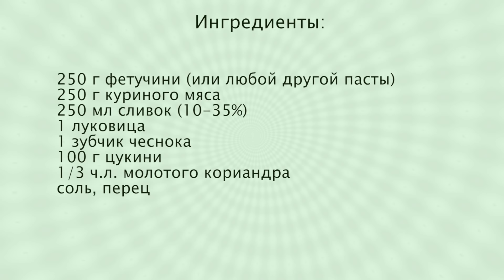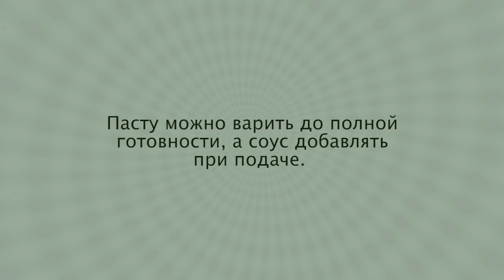ПАСТА Фетучини с курицей ○ УЖИН за 15 минут Chicken Fettuccine Recipe ✧ Ирина Кукинг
Паста Фетучини с курицей в сливочном соусе - блюдо из разряда "проще не бывает".
Рецепт быстрого ужина:
250 г паста ,
250 г куриное филе,
250 мл сливки (10-35%),
100 цукини,
1 луковица,
1 зубчик чеснока,
1/3 ч.л. кориандр,
соль, перец

Fettuccine Italian pasta with chicken in a creamy sauce is a dish from category "it couldn't be easier ", but nevertheless, very tasty.